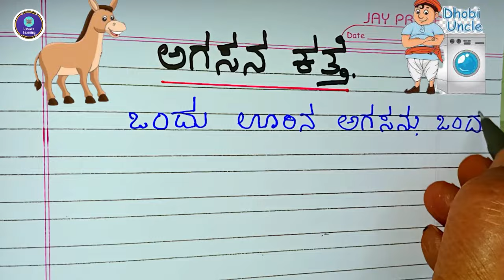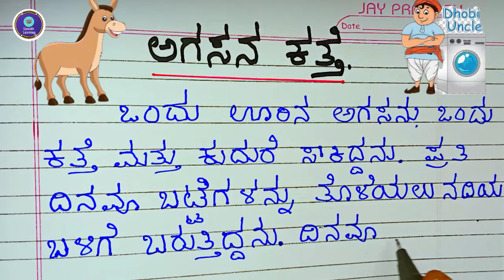Story writing in kannada| Washerman and Donkey story| ಅಗಸನ ಕತ್ತೆ ಒಂದು ಪಂಚತಂತ್ರ ಕಥೆ